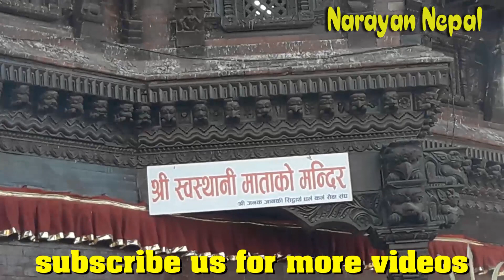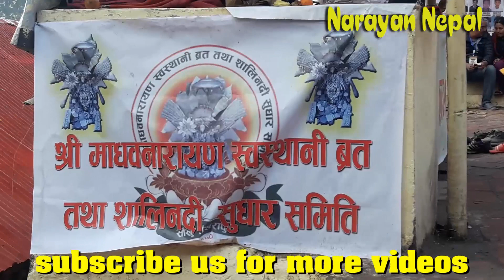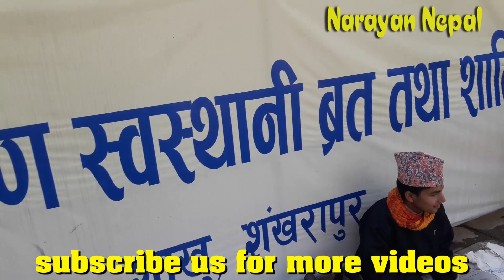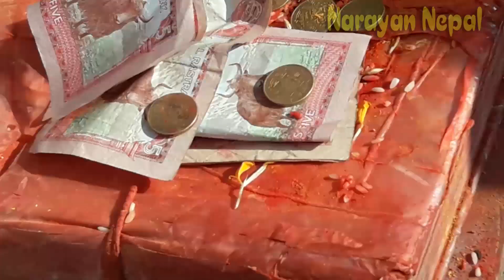स्वस्थानिकाे अन्तिम दिन सालिनदिमा यस्ताे देखियाे।।